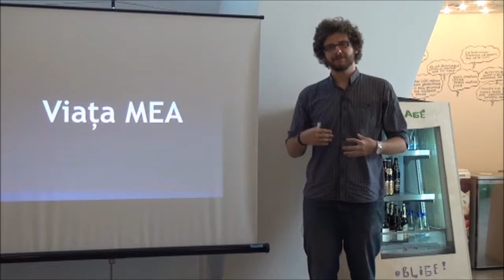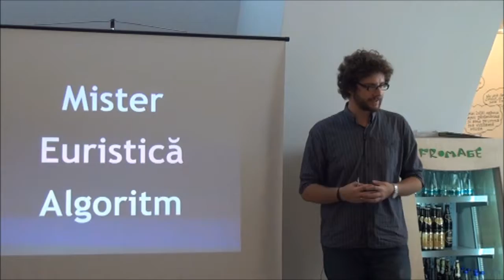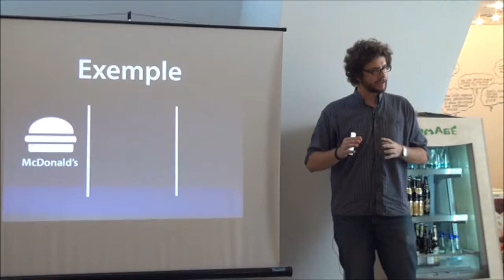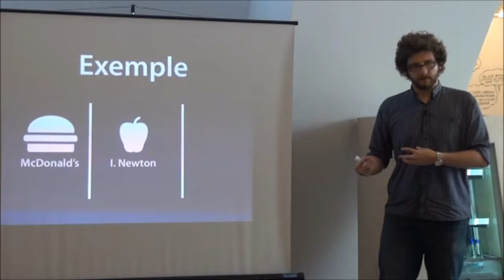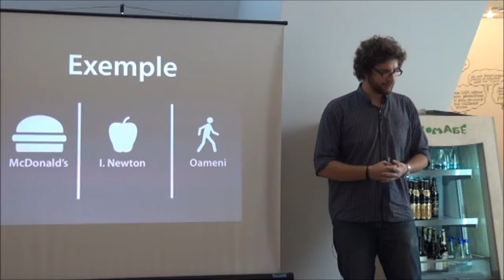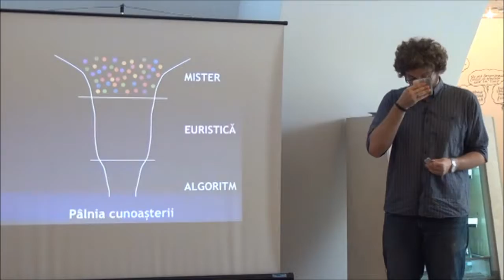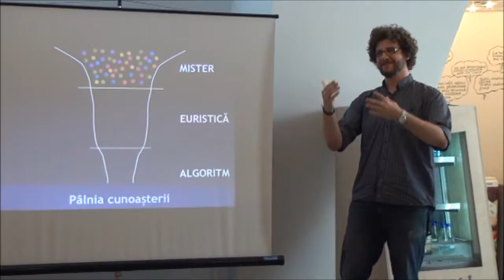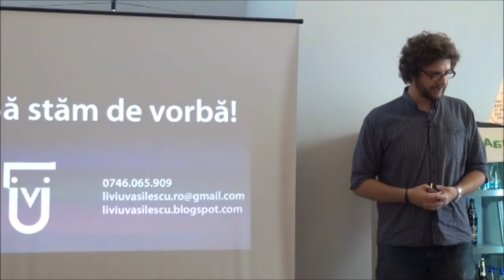Liviu Vasilescu - Design thinking